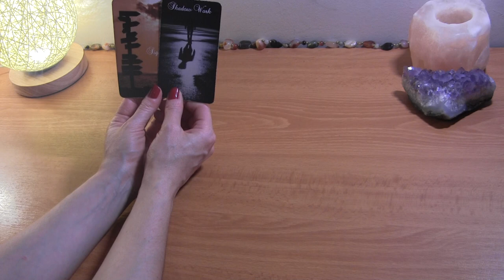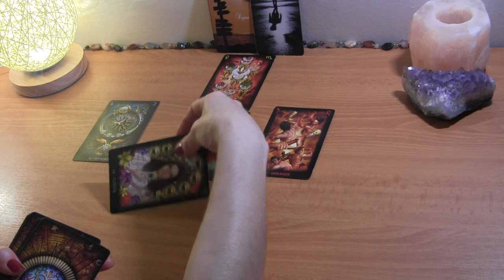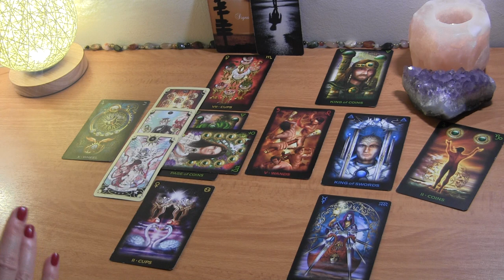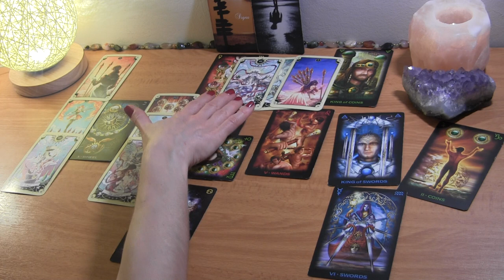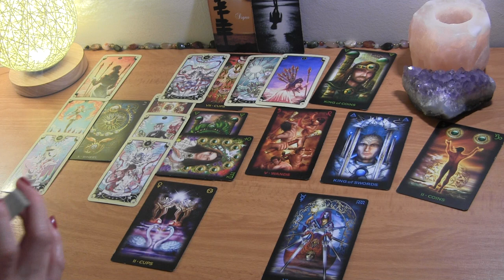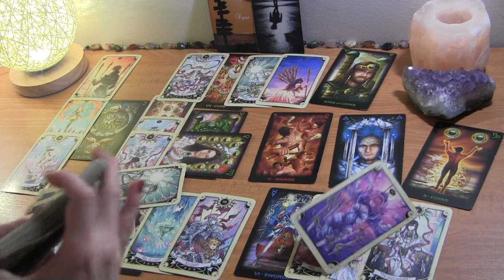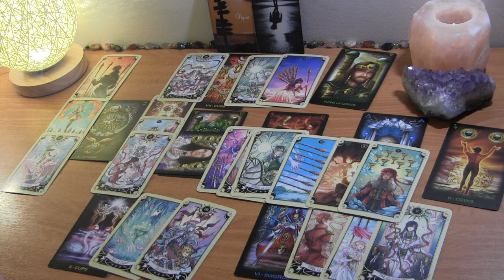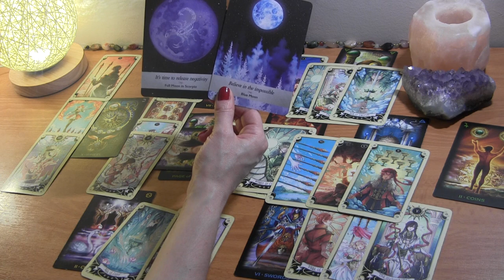AQUARIUS JUNE 2021: They Want To Fight For You~ You’re Overwhelmed ❤️ Love Reading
Aquarius June Tarot Love Reading

PERSONAL TAROT READING OPTIONS:
1.  BASIC LOVE READING ~30min $50
2.  EXTENDED LOVE READING ~45min $65
3. MINI-READING ~20min $35

  1. Reading option
  2. Your and your partner's first names, DOBs  and current countries (if known)
  3. Brief description of situation (includind if there is a 3rd party element to look into)
  4. Photos optional